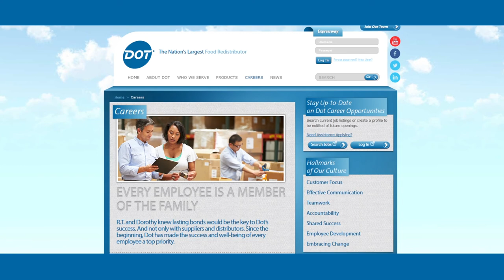Dot Foods: Everyone Matters